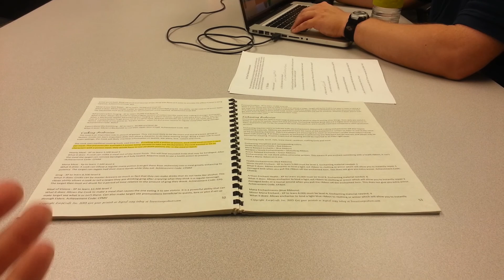Making Larp Factions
Some info on how to make factions.